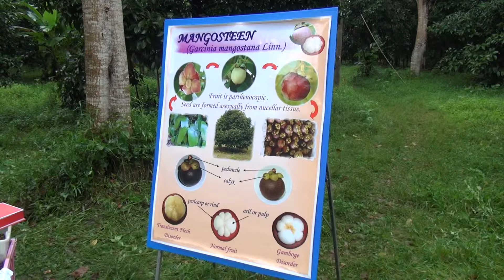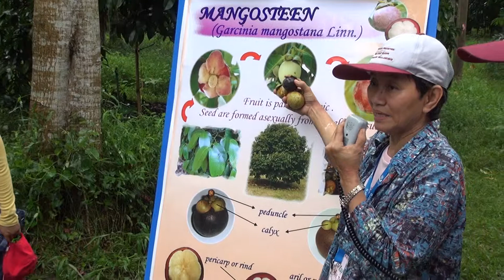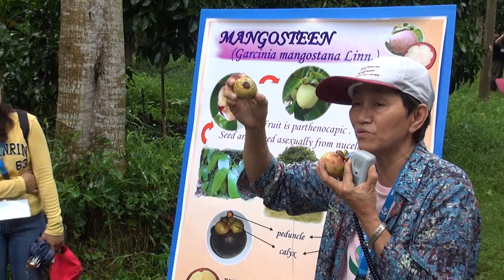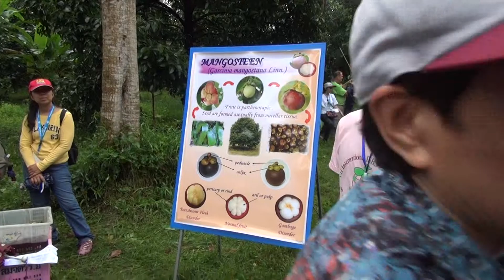2012-05-24 Mid-Symposium Technical Tour5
Somwong Piyarom's Mangosteen Orchard

The VII International Symposium on Mineral Nutrition of Fruit Crops
19-25 May 2012
Chanthaburi, Thailand